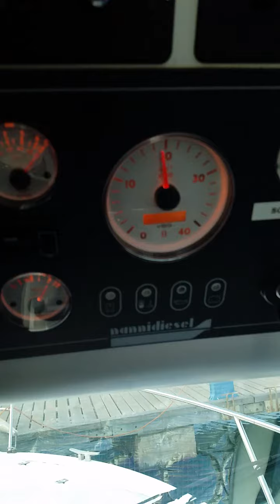Nanni diesel knocking noise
Was worried about the knock you can hear under throttle. Changed the oil and checked the obvious but nothing untoward. Ended up getting all the injectors refurbished, which cost circa £100 and checking and adjusting the clearances, which were slightly out. This cured the noise.